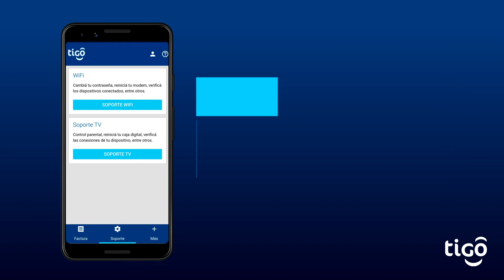Tutorial WiFi Tigo - ¿Cómo cambiar el nombre y la contraseña de tu red?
WiFi Tigo
¡Si tenés Tigo, tenés el control total de tu WiFi!
Conocé el paso a paso para cambiar el nombre y la contraseña de tu red WiFi